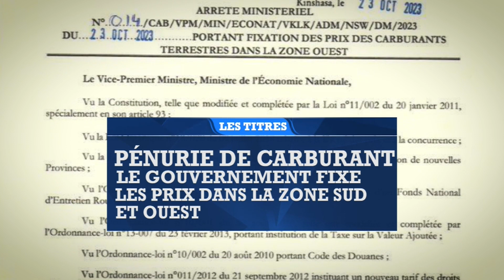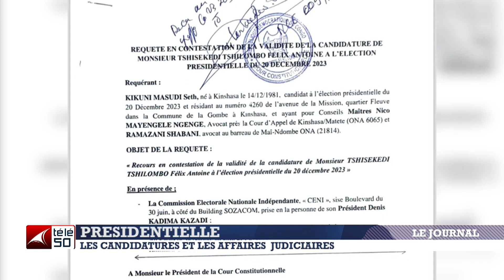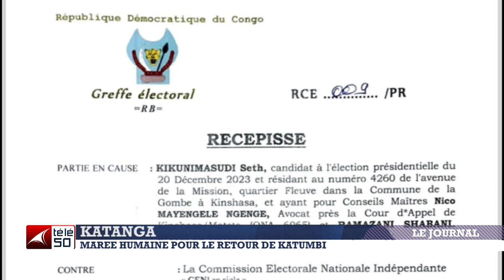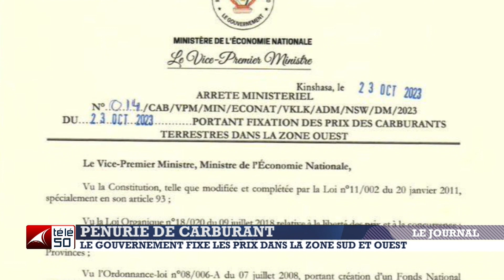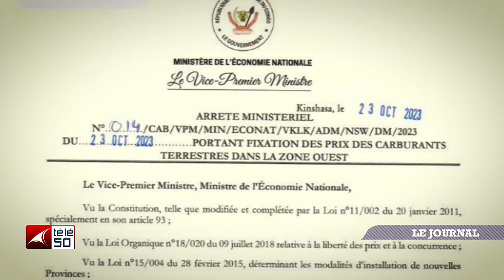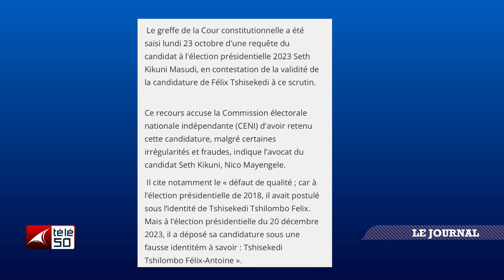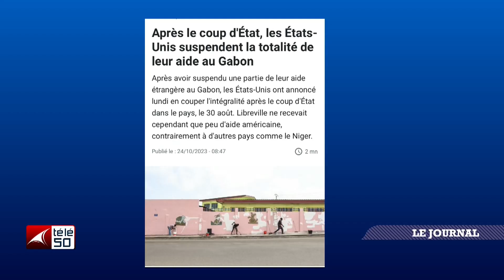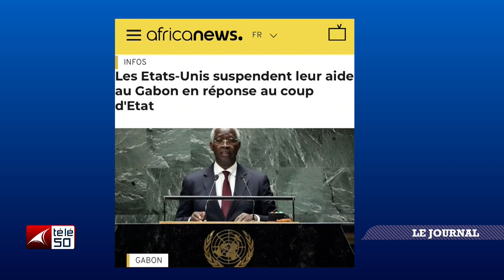JOURNAL TELEVISE DE 13H DU MARDI 24 OCTOBRE 2023